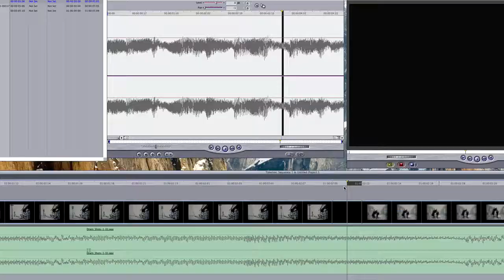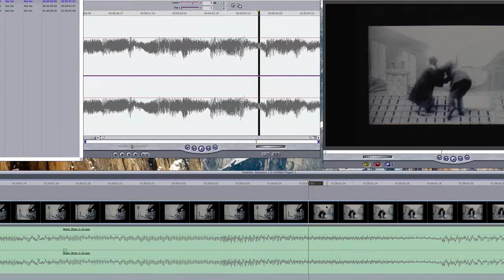Tu ôl i'r lleni yn yr Archif Genedlaethol Sgrin a Sain Cymru.